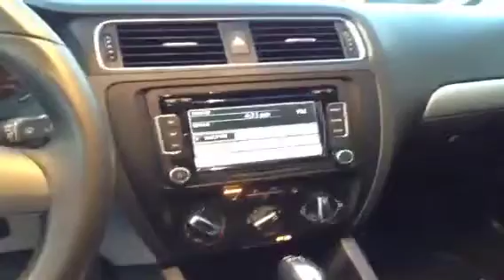2012 Volkswagen Jetta Sedan 4dr 2.0T TDI DSG Highline 4 Door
This is a 2012 Volkswagen Jetta Sedan 4dr 2.0T TDI DSG Highline 4 Door Car Front Wheel Drive with 6-Speed A/T transmission Blue[Tempest Blue Metallic] color and Titan Black interior color.  This video is recorded and uploaded by cDemo Mobile Inspector.                             Detailed vehicle info with more photo(s) is available